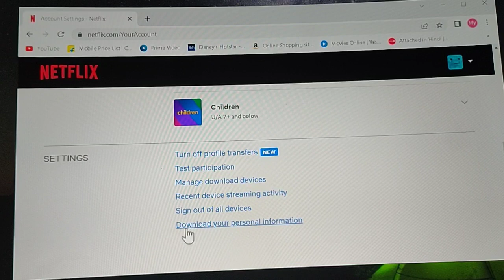netflix sign out on all devices, netflix account logout kaise karen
how to sign out of netflix on phone
how to sign out of netflix on tv
how to sign out of netflix on one device
how to sign out of netflix on tv from phone
sign out of all devices netflix
how to sign out of netflix on tv remotely
how to sign out of netflix on computer windows 10
how to log someone out of netflix on tv